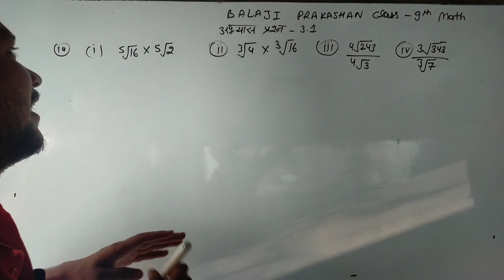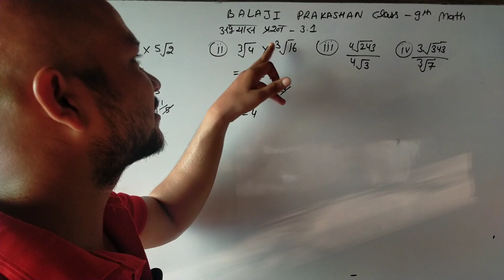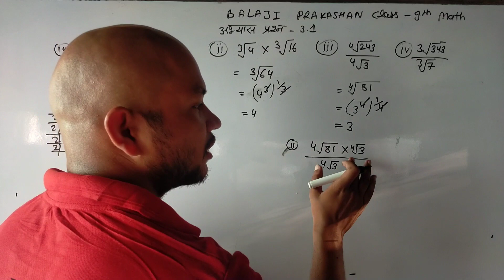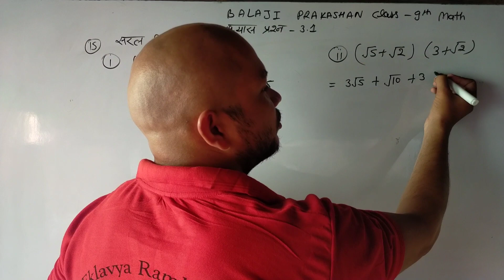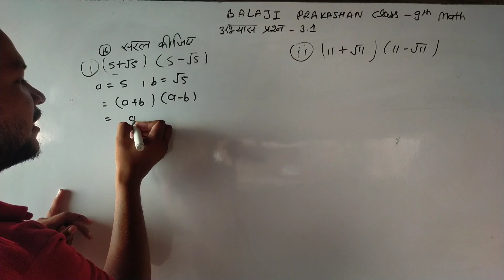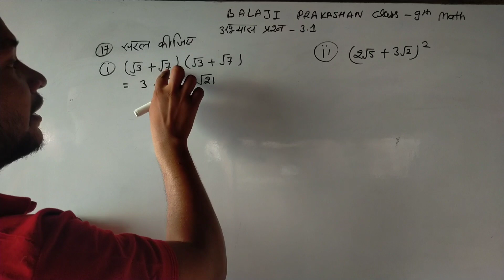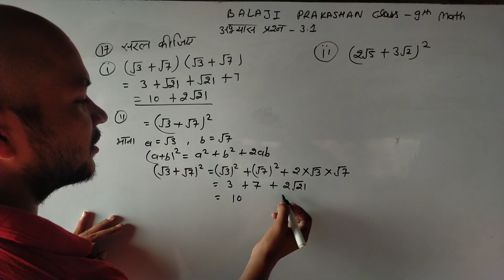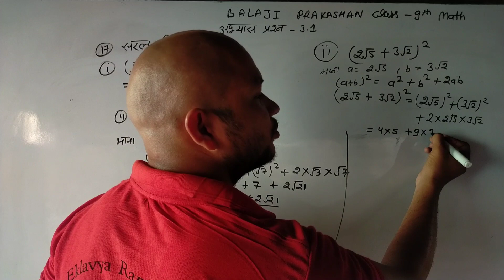Balaji Prakashan Math class 9t//lesson-3 परिमेयीकरण// बिल्कुल सिंपल तरीके से // अभ्यास प्रश्न 3.1